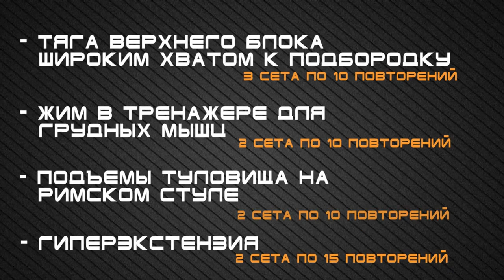Первые тренировки для девушек в спортзале. Как провести первую тренировку на тренажерах Ч2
Тренировка в зале для начинающих девушек,
Как надо проводить первую тренировку в спортзале для девушки? Первая тренировка на тренажерах. Смотрите также 1 часть видео Друзья! Я лично веду эффективные тренировки в тренажерном зале в Мск и прямо интернету! В отличие от других "специалистов" я могу порадовать вас огромным количеством реальных отзывов от людей которые тренировались со мной, и показали фантастическое преображение своего тела! Получите наконец великолепный и гарантированный результат работая в тандеме с профессионалом! Цены доступные! Смотрите подробное описание услуги по ссылке Еще более доступный вариант, получить готовую программу тренировок или

Привет, друзья!
Это снова я и снова Юлия Кашенцева, которая постигает азы тренировок, так как в этой сфере она новичок. Кстати, она на все 100% правильно поступает, что обращается за помощью к тренеру, так как именно тренер способен научить технике выполнения, разработать программу тренировок и диету.
Естественно, нужно учитывать, что тренировка мышц в зале с тренером эффективна только тогда, когда этот тренер настоящий профессионал своего дела.

Касательно первых тренировок для девушек - главное в этом деле не форсировать события, так как чрезмерные старания могут на другой день вылиться в неприятные болевые ощущения. Нагрузку следует повышать постепенно, также не быстро следует вводить количество тренажеров, которые будут использоваться на одной тренировке.

Одним словом, смотрите видео (все части) и вы получите необходимую информацию.